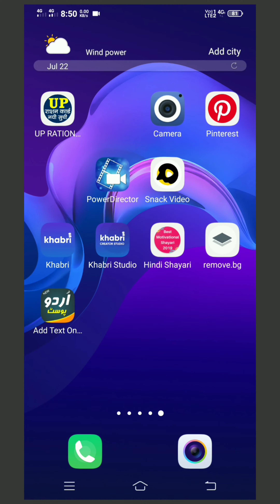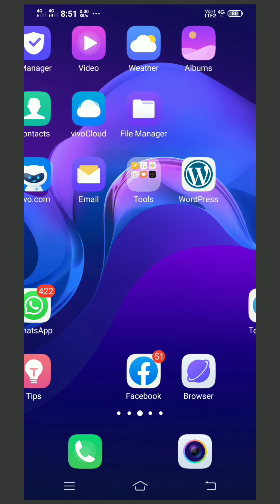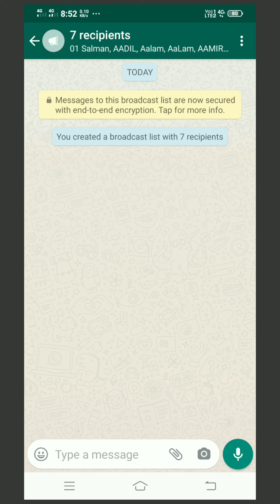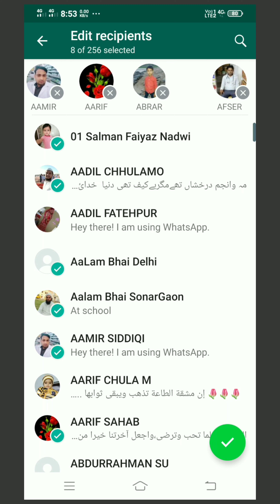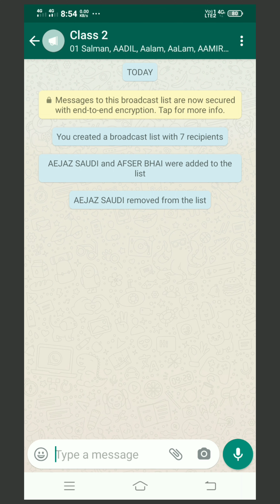Whatsapp New Broadcast❓ Online Education on Whatsapp